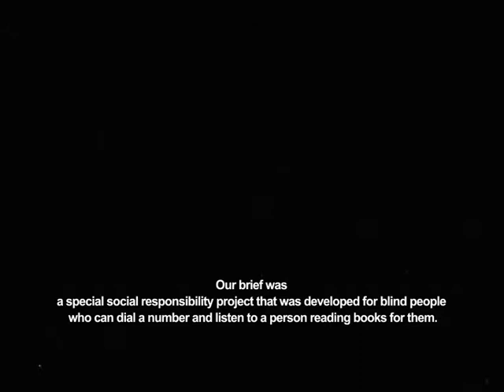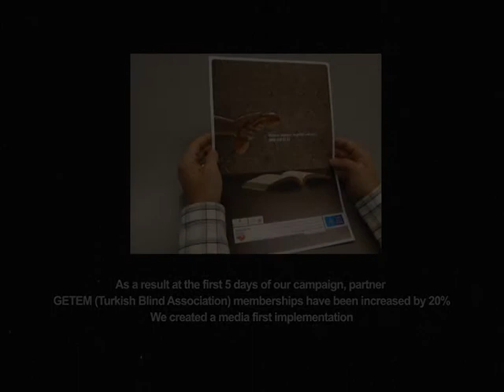Turkey - Telephone Library